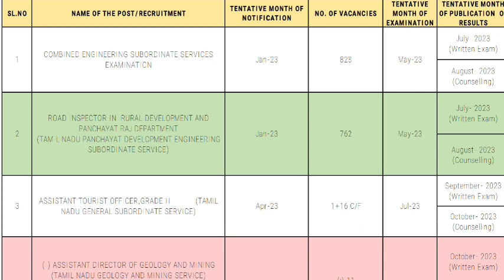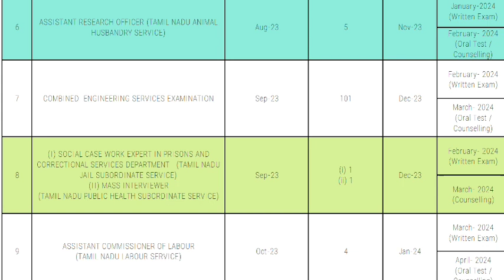TNPSC- Annual Planner -2023